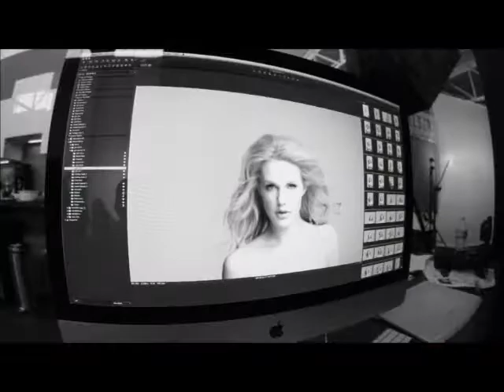グローミネラルズ